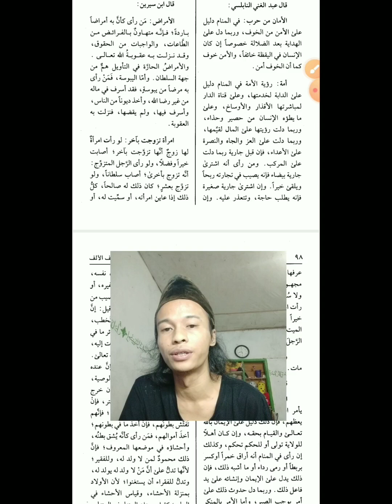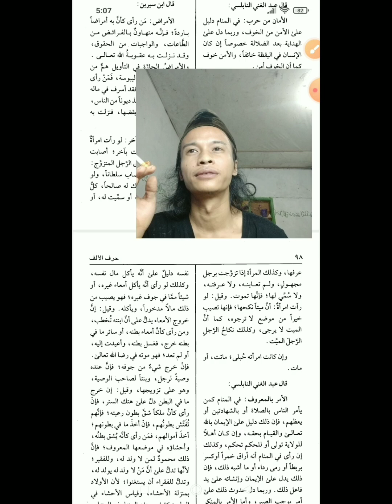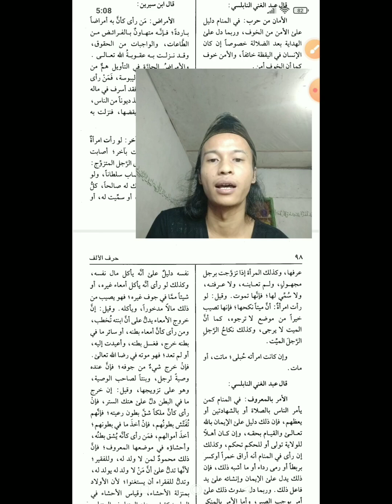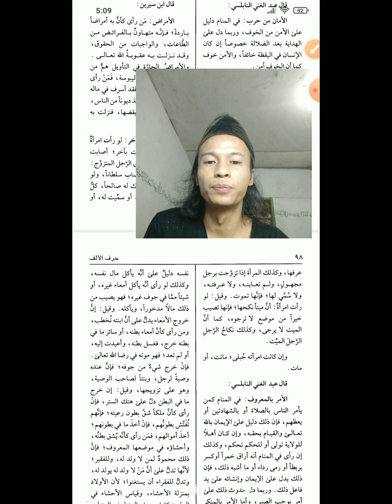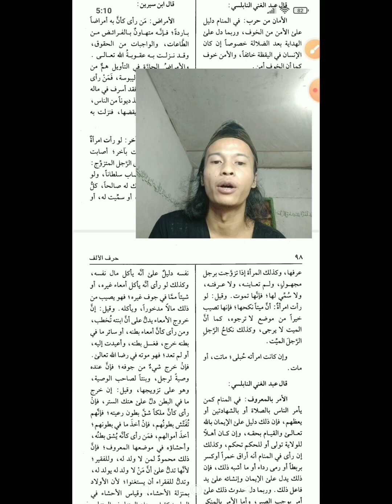Arti Mimpi Menikah Dengan Orang Lain Bagi Yang Beristri/Bersuami Menurut Pandangan Ulama (Islam)